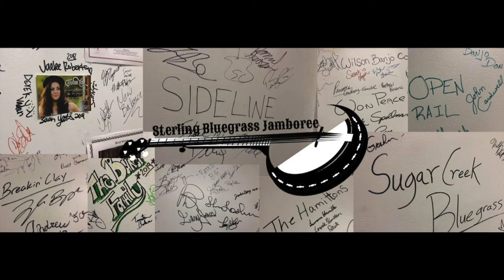Don Rigsby SBJ Empty Old Mailbox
Here is Mr. Don Rigsby and his Band - The Fly By Knights - recorded live on the Sterling Bluegrass Jamboree stage on February 15, 2020 in Mt. Sterling, Ohio before a packed house, performing the song :

Empty Old Mailbox

This show was dedicated and in memorial to Mr. Gordon Payne, Sterling Bluegrass Jamboree House Band Master Fiddler , who just days ago passed on to Glory.

The Fly By Knights Band members:

Don Rigsby - Mandolin, Fiddle, Guitar, Lead Vocal
Elmer Burchett - Banjo/Vocals
Dustin Benson - Guitar/Vocals
Jayd Raines - Bass

Don Rigsby is one of the most talented men on today's bluegrass music scene. He began his professional career with “The Voice” Vern Gosdin, and has since played and performed with some of the greats, including Ralph Stanley, John Fogerty, Alan Jackson, Larry Cordle, Tony Rice, JD Crowe & The New South, The Bluegrass Cardinals, The Lonesome River Band, Peter Rowan, The Seldom Scene, and many more. In addition to his remarkable instrumental capabilities, Don is among a very small group of people that can call themselves world-class bluegrass singers.  Over the past few years, Don has been in demand for both studio and performance work.  In addition, he performs regularly with the Band of Ruhks, Flashback, and his own band; Don Rigsby & The Fly By Knights.  Don also instructs music at several workshops including Kaufman Camp, Augusta,  and Allegheny Echoes, and individual lessons near his home in Eastern Kentucky.

Video / Audio Recording & Processing by Thomas Roberts
Audio Mix by Brady Maynard